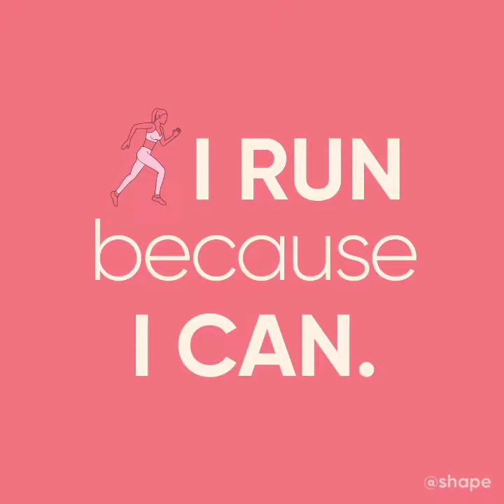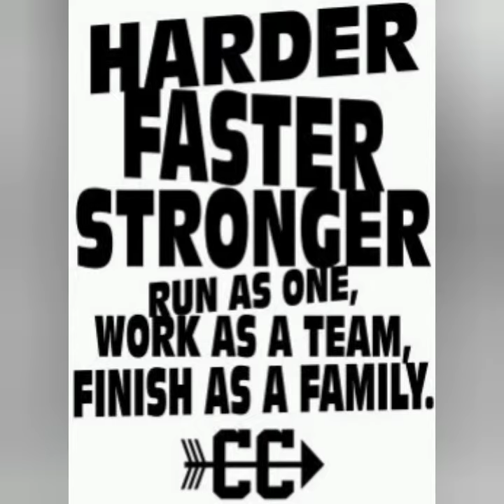watch this if you are crazy about running